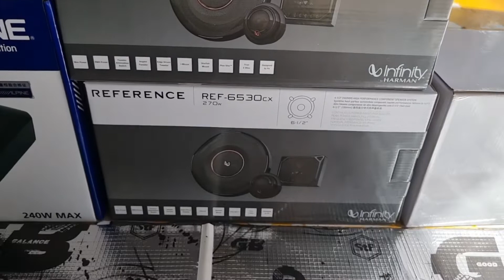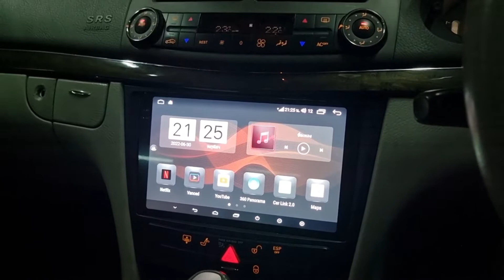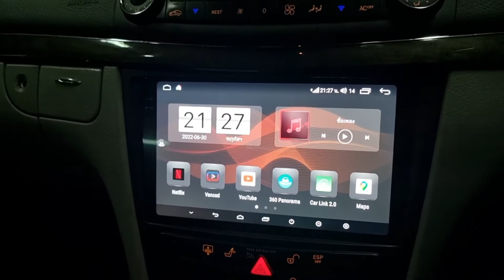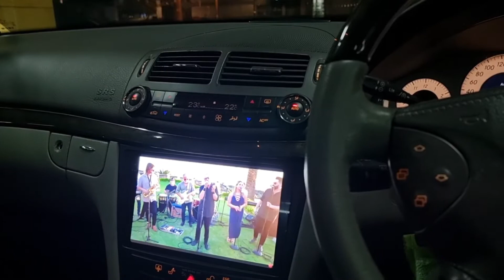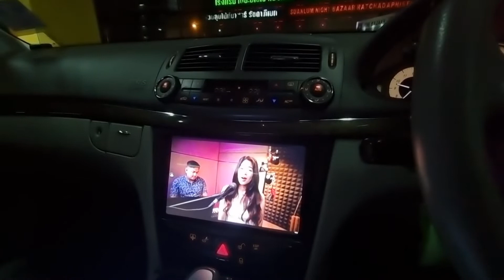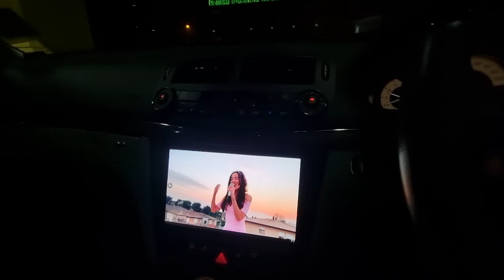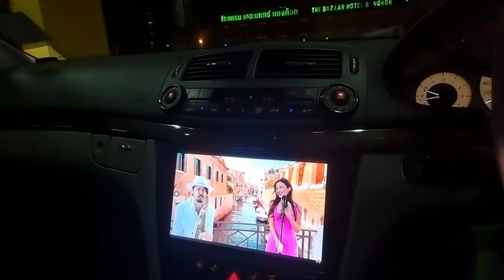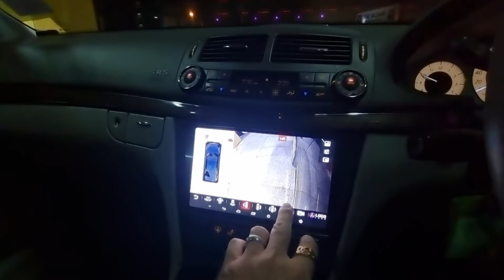Benz w211 จอ android 2k+กล้องรอบคัน360+Infinity Reference +Alpine PXE-R500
กล้องรอบคัน360 องศา
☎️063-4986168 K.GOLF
แผนที่มาร้าน